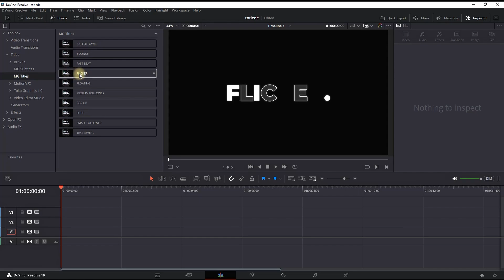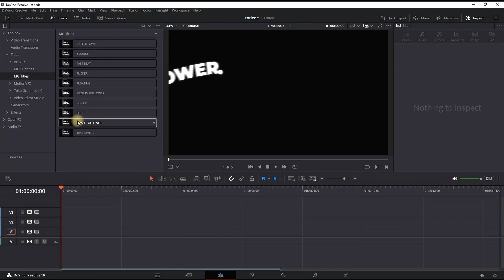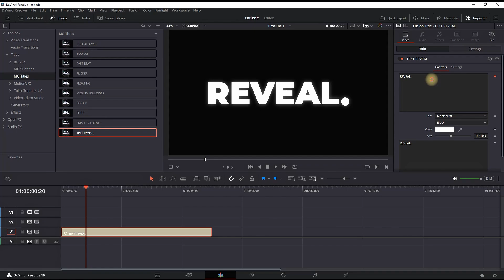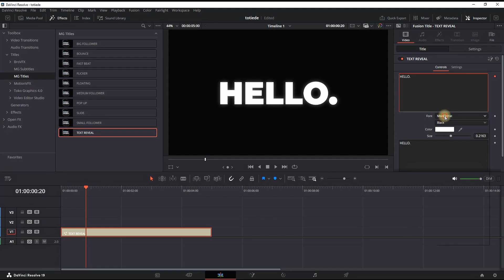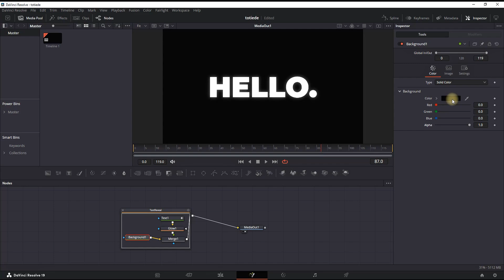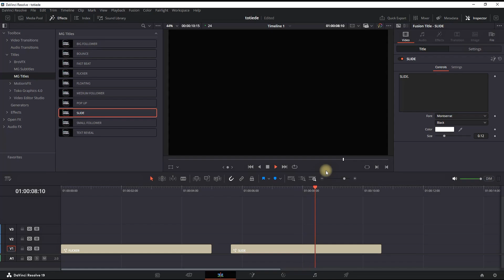10 TEXT EFFECTS To Make Your Videos Stand Out In Davinci Resolve 19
In This Video I Will Show You 10 TEXT EFFECTS To Make Your Videos Stand Out In Davinci Resolve 19
Best Performanace on 24FPS Timeline